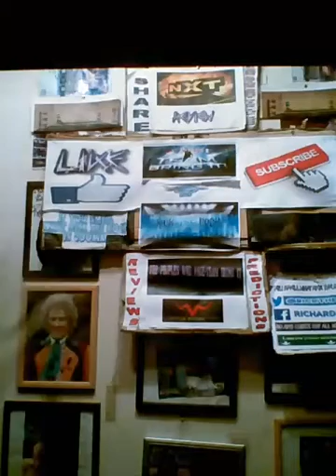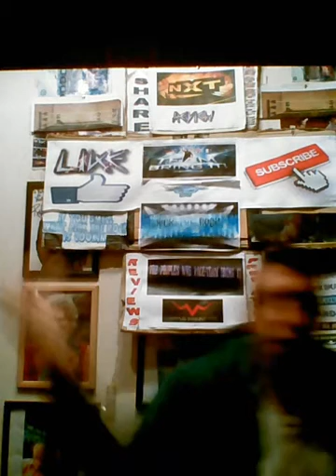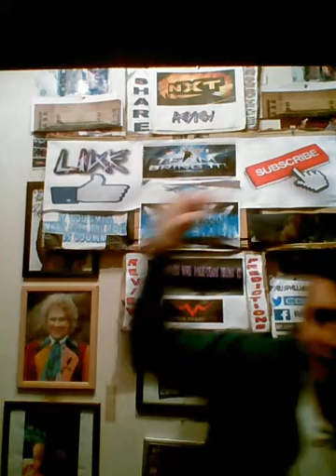Wwe nxt review 18/1/17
We are nxt.
Get liking.
Definitely share.